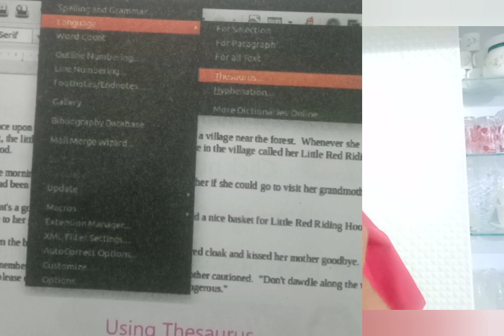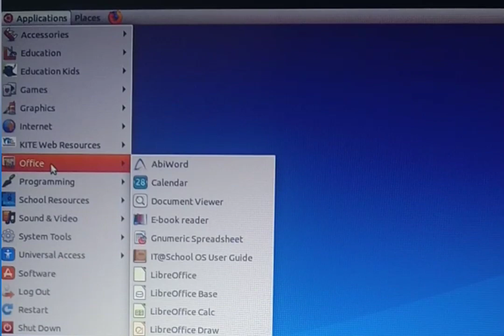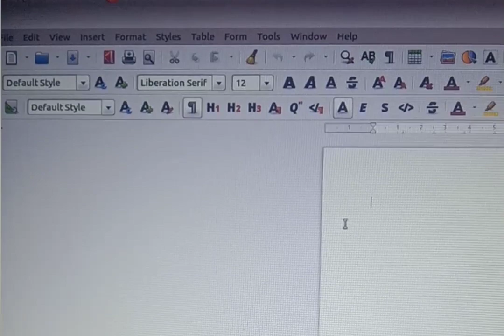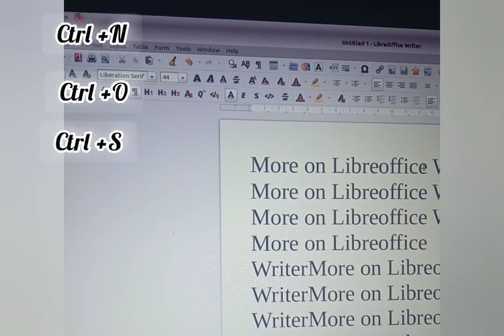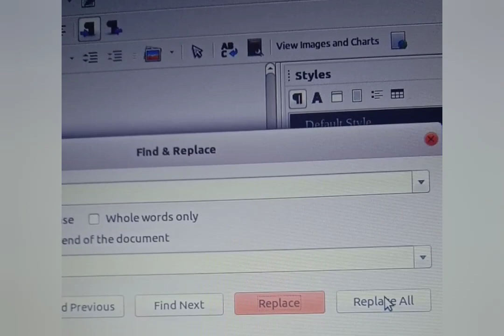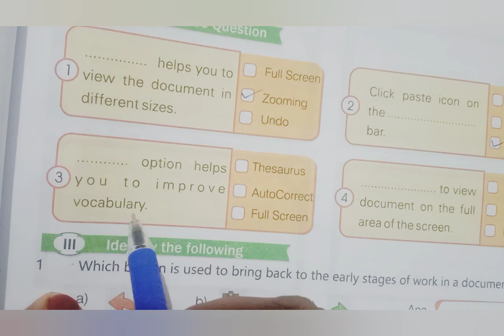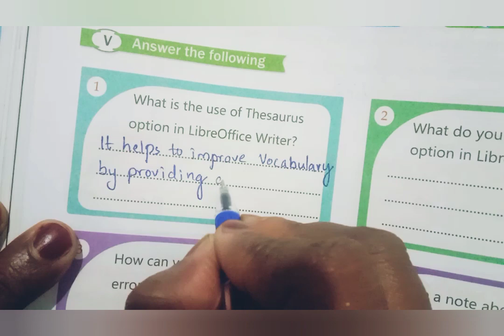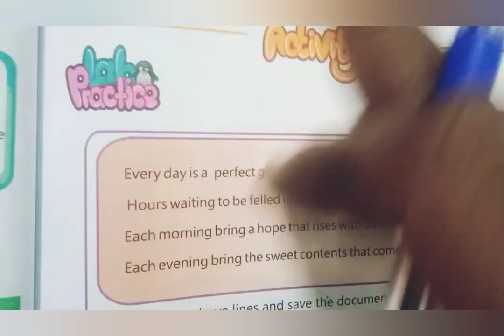More on Libreoffice Writer/ class 4 /Lesson 4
Full lesson with practical
s